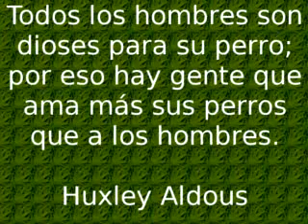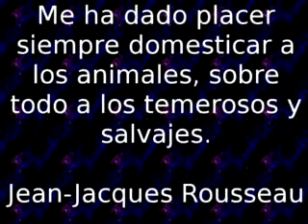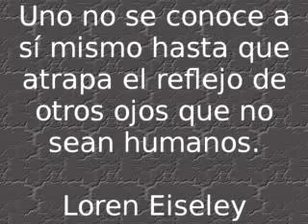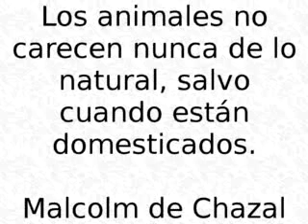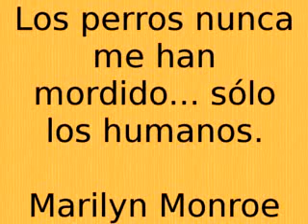Animales - Nuevas frases celebres 2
La opinión de artistas, científicos, intelectuales y gente "común" sobre las virtudes y las desventuras de los animales y el papel del hombre con respecto a ellos.